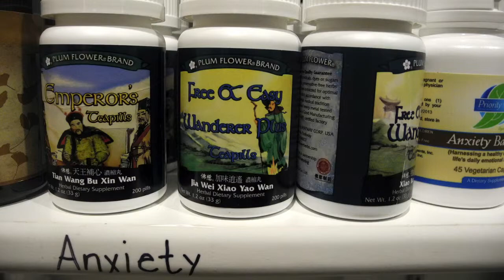Acupuncture with Rachel Gilman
This is a project I (Michelle Gilman) shot, edited, and recorded myself for the School of Journalism and Communications (SOJC) at the University of Oregon. It's an audio slideshow about acupuncture and this acupuncturist's story in relation to it. I hope you enjoy!